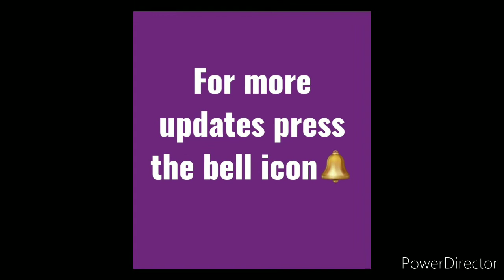Latest heavy weight choker necklace set 2021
My chennal top 10 Videos